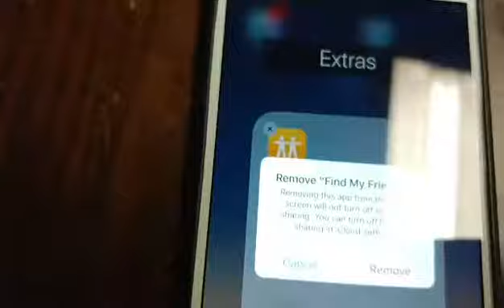iphone7 awesome feature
Cool thing you can do when you upgrade to iOS 10: finally delete a bunch of those pre-installed apps you never use!